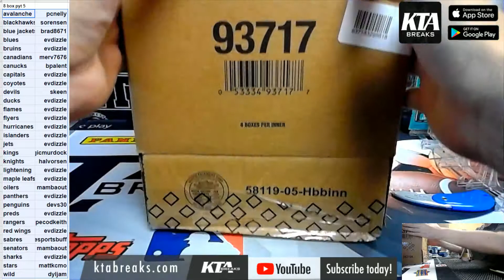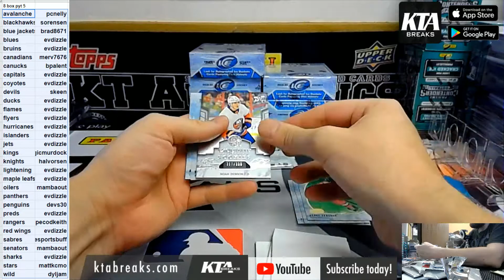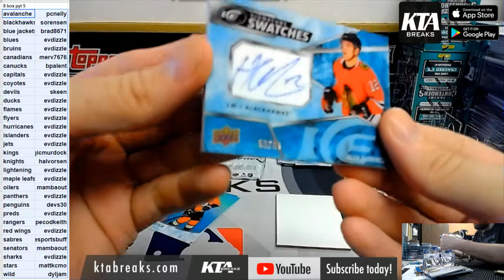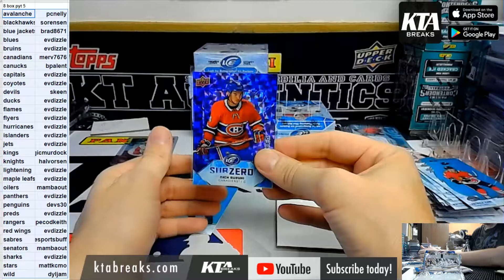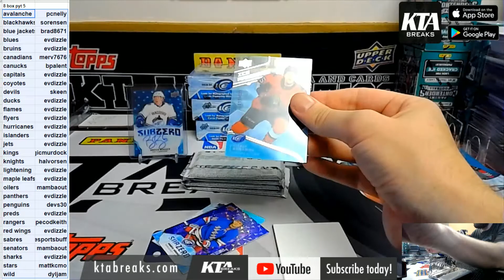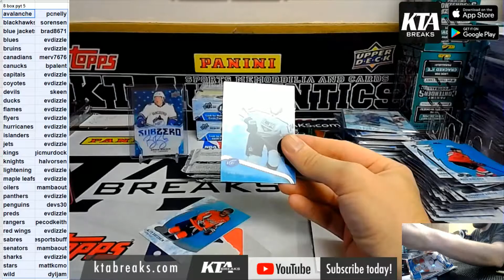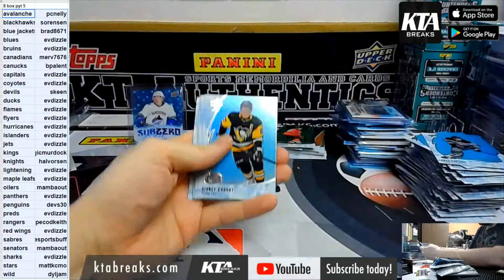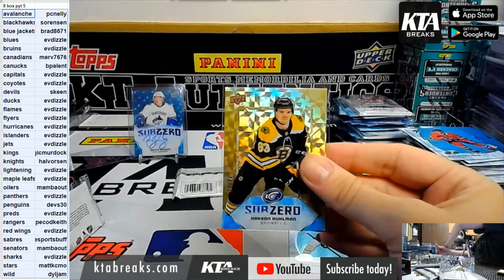KTAuthentics - 2019-20 Upper Deck Ice hockey 8 box inner case break - pick your team #5